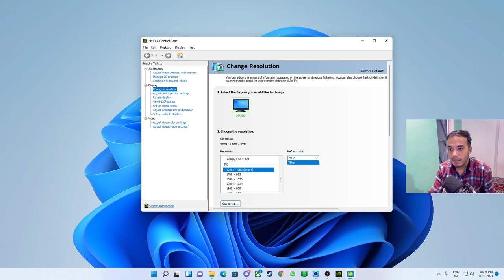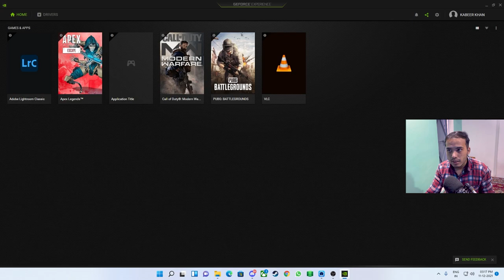How To Fix Nvidia Image Scaling Refresh Rate Lock on 60hz or 120Hz, 144Hz Missing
in this video i'm showing you how to fix refresh lock on 60hz while using nvidia image scaling or choose lower resolution in nis.

Timestamp:-
00:00 Info and Fixed Through Nvidia Control Panel
01:39 NIS Refresh Rate Fixed Through Display Setting
02:08 : Uninstall Nvidia Drive and Reinstall
02:43 Game Test and Wrap Up

👉 Computer Specs

RAM (F4-3000C16S-8GVRB)

👉 Video Gears

Queries Solved:-
Refresh Rate lock on 60hz while using Nvidia Image Scaling
Refresh Rate lock on 60hz while using Nis
Nvidia Image Scaling Refresh Rate Lock on 60Hz on Lower resolution
NIS Refresh Rate Lock on 60Hz on Lower resolution
NIS 60Hz Lock